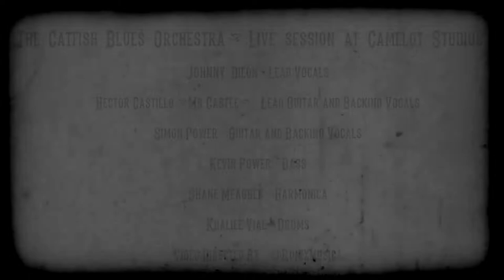The Trip by The Catfish Blues Orchestra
Hi there Blues fans! We're delighted to bring you the third of a series of videos filmed during a live recording session we did in Camelot Studios in Dublin. Video by the very talented Ronix Check it out!
Mixed and Mastered by Mr Castle at Mr Castle Studio

Original lyrics and music by Hector Castillo (Mr Castle)